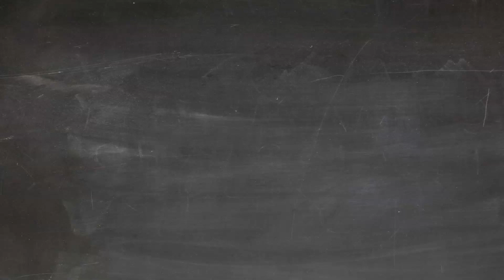Russian pronouns in accusative case for beginners. How to say " my, your, his, our, its name is .."?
Learn how to use Russian pronouns in a sentence with a lot of examples.